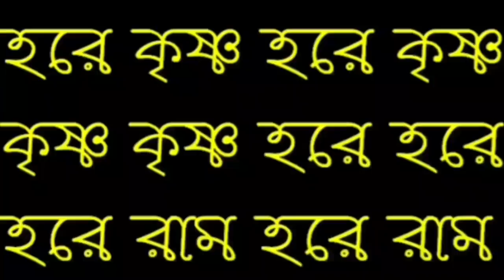ভগবান বিপদের সময় কেন সবার পাশে থাকেন না ?শ্রীকৃষ্ণের উদ্ভব গীতা ,Gita Gyan, অমৃত কথা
মহাভারতের গল্প,
শ্রীকৃষ্ণের বাণী,
ভগবান শ্রীকৃষ্ণ

Link :-